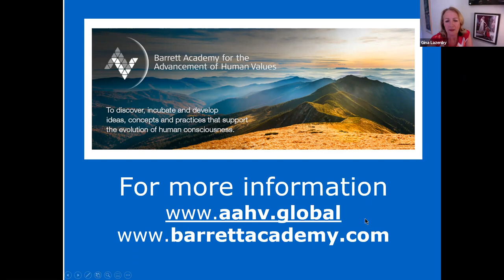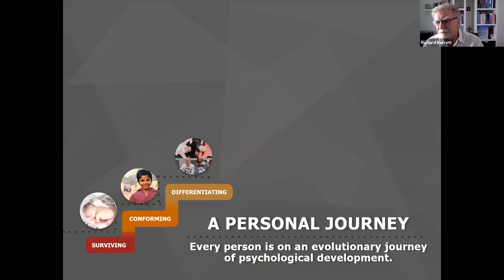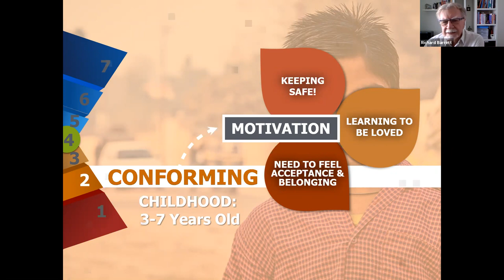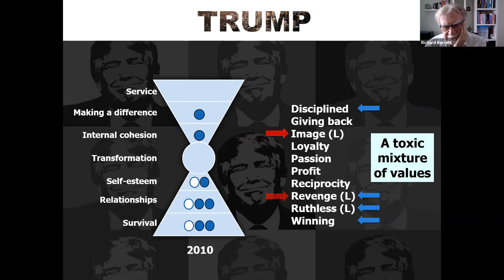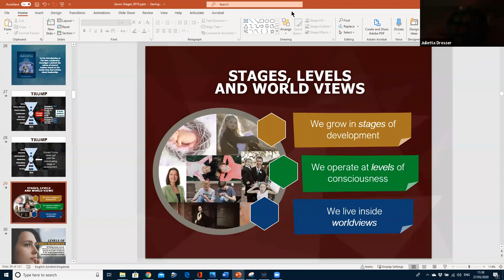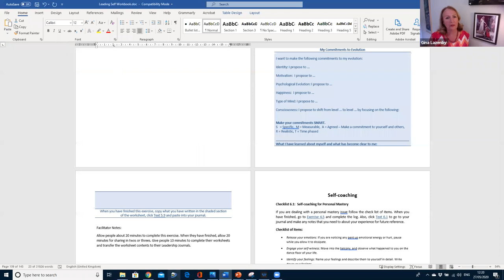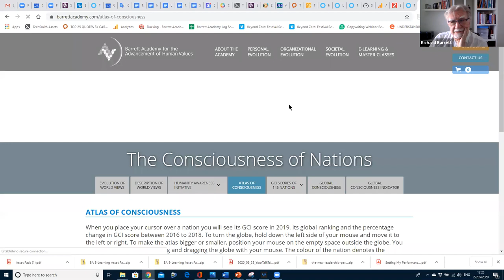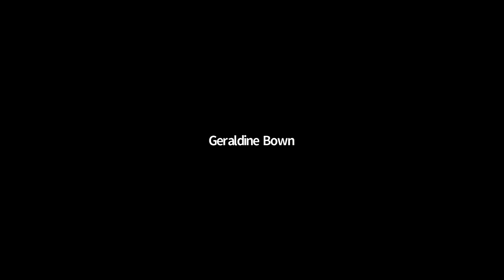Understanding the 7 Stages of your Soul's Journey with Richard Barrett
Richard Barrett is one of the most profound and evolutionary thinkers on all aspects of consciousness and values in the world today. In this unique interactive webinar he will give you the opportunity to explore your own understanding of the term ‘personal growth’ and will show you a valuable roadmap which you can use to understand better your journey toward higher levels of consciousness.

He will explain the 7 Stages of Personal Psychological Development and the tasks associated with each stage. In an interactive Q and A you will have the opportunity to explore how the current world situation is impacting on your ability to grow and develop.

In 1996 Richard Barrett developed a model, The Seven Levels of Consciousness, as a tool for mapping the consciousness of individuals and human group structures – teams, organisations, communities and nations. He realised that specific values could be associated with each level of consciousness, both in individuals and in organisations.

He founded The Barrett Values Centre in 1997 and over the following years has developed a wide range of tools for use in mapping and measuring different aspects of individual and organizational consciousness. In 2018 he founded the Barrett Academy for the Advancement of Human Values to focus on deep personal transformation and societal transformation. He developed a way of measuring the consciousness of nations. His work is widely taught in the human potential movement and in educational establishments throughout the world. For more information on his work and E-Learning Courses click here.

Gina Lazenby, host of Conscious Cafe Skipton, will be facilitating this event.  Gina is herself a best-selling author of healthy living books and a creator of conscious living programmes and resources.